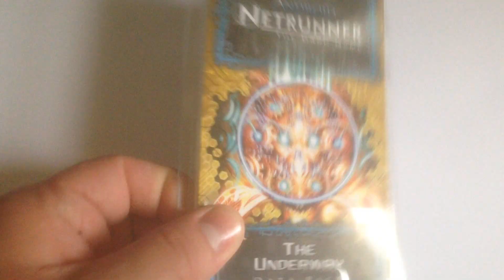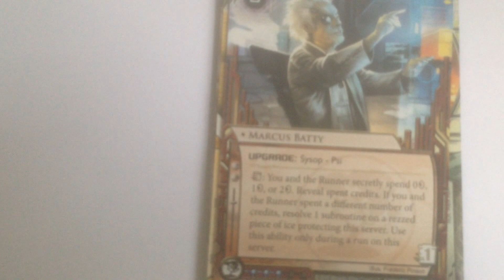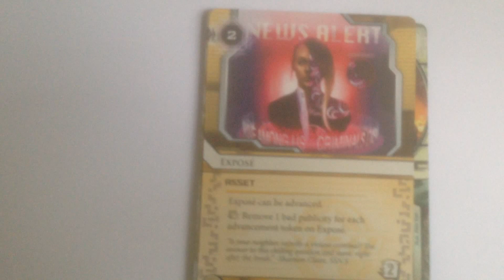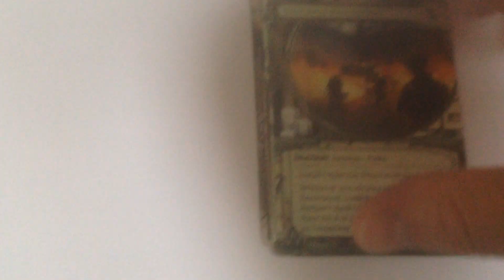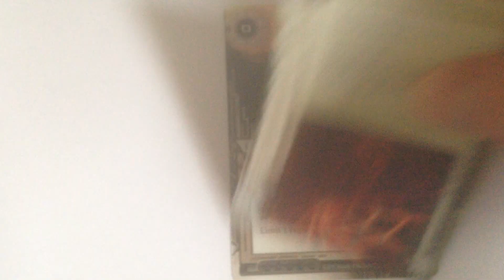Netrunner san san cycle, the underway datapack corp review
Our look at the corp cards from the new underway datapack from the san san cycle